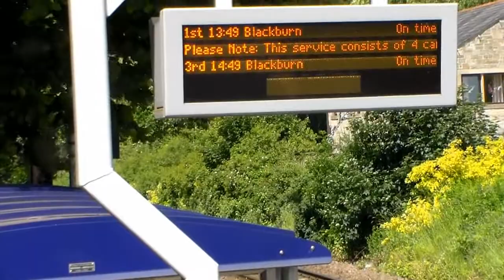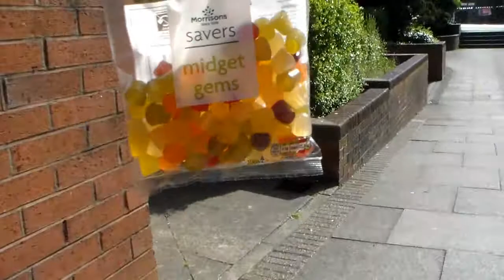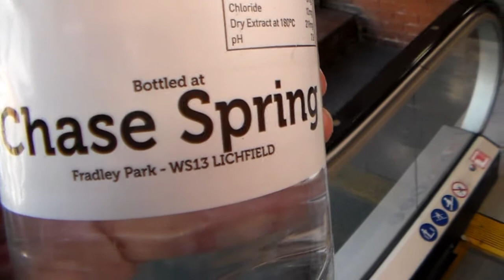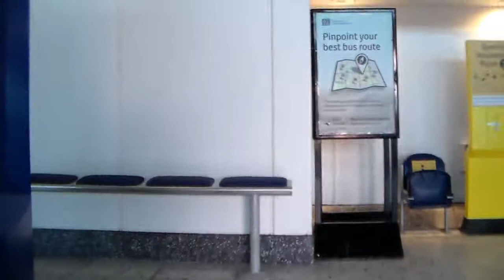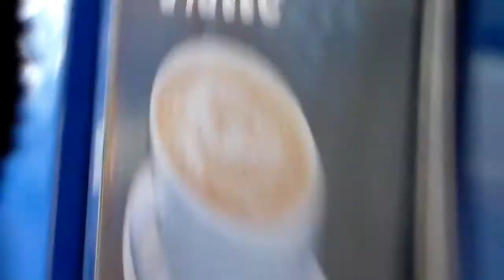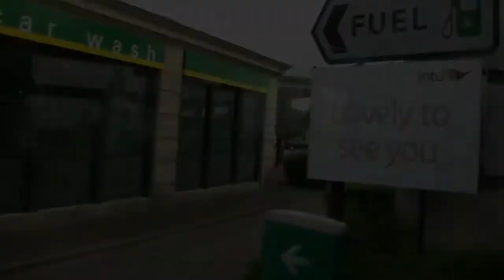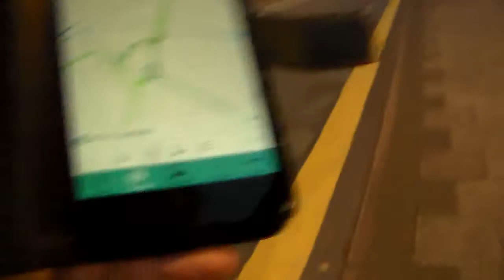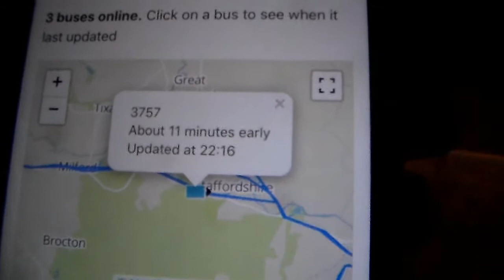Ian Poole's Travel Blogs #19 - Blackburn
So after everything that has gone on in my life, we find ourselves in a better place mentally and a better place physically (well almost) as well so it's time to head off on our travels into deepest and darkest Lancashire

Our journey starts in the dead of the night in Birmingham before heading to Manchester and then onto Burnley for The Burnley Bus Company's clearance. Then after we clear Burnley out, we clear out Blackburn with The Blackburn Bus Company before heading to Stockport for the night

Then after getting somewhat refreshed, we head around Manchester's southern tip on a Stagecoach daysaver which sees us take in Wythenshawe Interchange, featuring a very dangerous driver, before moving into Manchester and then onto Trafford Centre

But it's our first trip back, what could possibly go wrong?